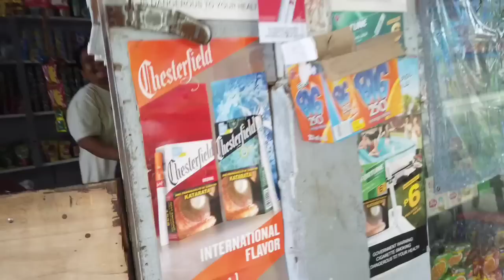DI NIJA MASABTAN IJANG GIBATI😩